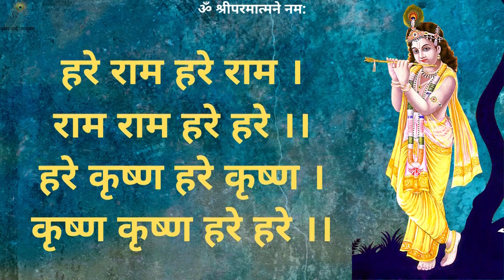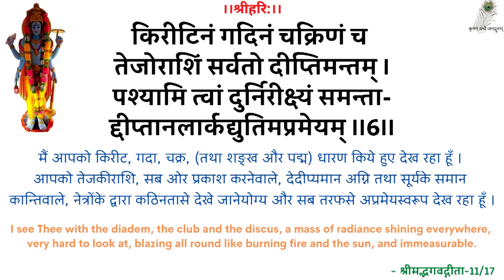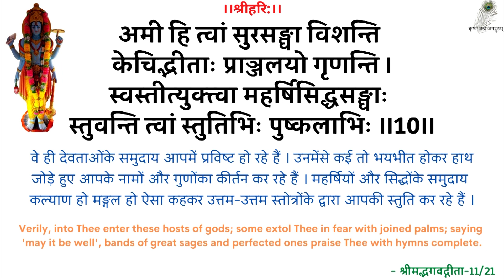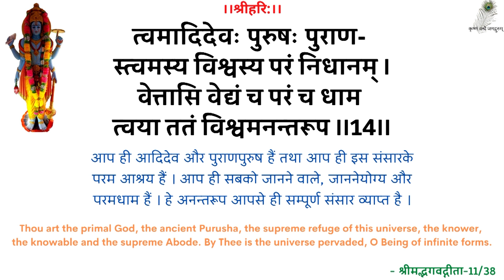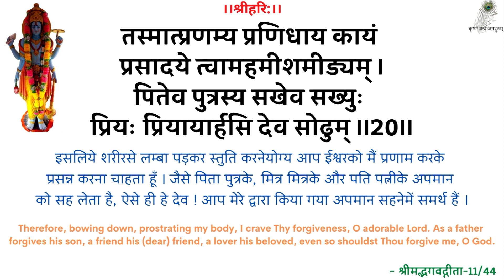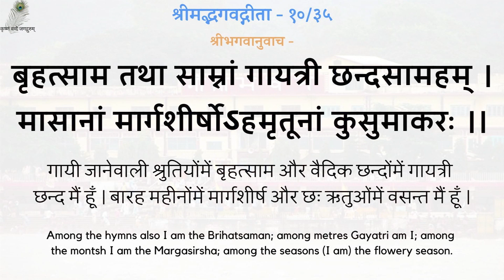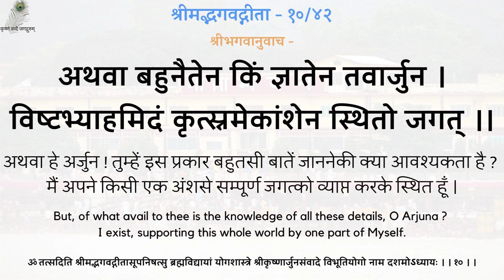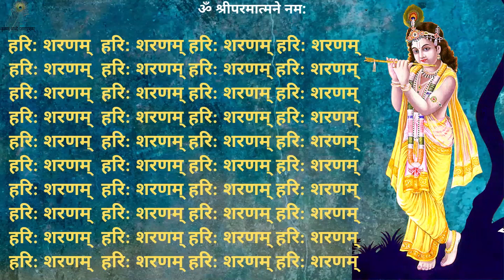स्वामीजी प्रार्थना प्रवचन- मिटने वाले के साथ हमारा सम्बन्ध नहीं- We Don't Have Relation W/Perishable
00:00 - हरे राम कीर्तन
13:00 - नित्यस्तुति
24:20 - गीता पाठ (अध्याय 10, श्लोक 31-42)
31:40 - मिटने वाले के साथ हमारा सम्बन्ध नहीं है
स्वामीजी प्रार्थना प्रवचन - मिटने वाले के साथ हमारा सम्बन्ध नहीं है - श्रद्धेय स्वामीजी श्रीरामसुखदासजी महाराज
SwamiJi Prarthana Pravachan - We Don't Have Any Relation With Perishable World - 19880426_0518 - Shradhey Swami Shri Ramsukhdas Ji Maharaj

Gita Press
Geeta Press
Gita Bhawan
Gita Bhavan
Nitya Stuti
Swami Ji
Seth Ji
Bhai Ji
Pad Ratnakar